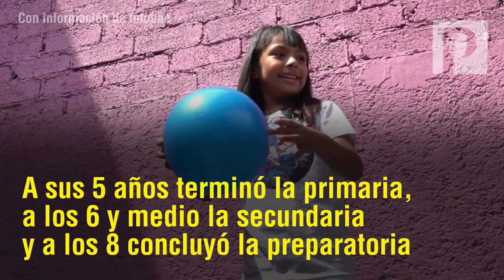Niña mexicana es más inteligente que Albert Einstein y Stephen Hawking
Adhara Pérez, con solo 8 años de edad estudia 2 carreras universitarias y es más inteligente que Albert Einstein y Sthephen Hawking.